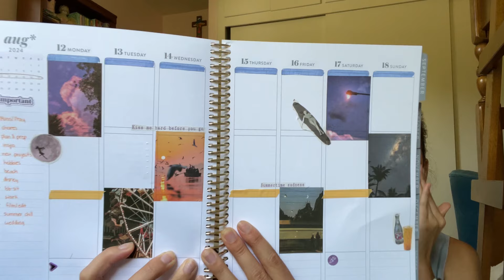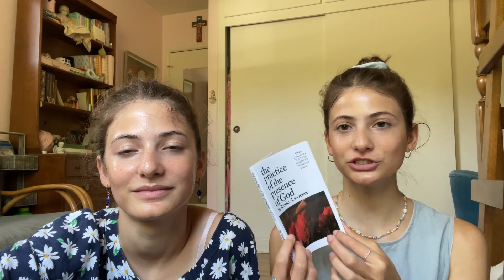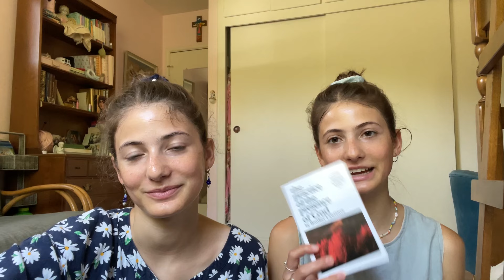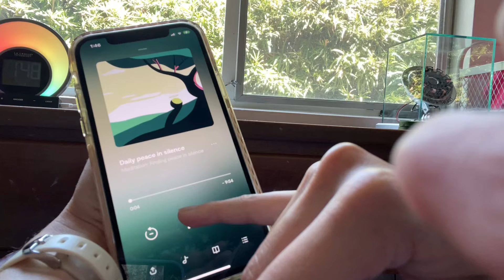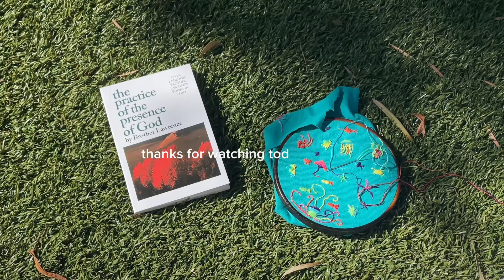Spa Day 🧖🏻‍♀️ 🥒💅✨+ recent favs, catchup w/us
Saturday spa day in our life ✨💅🥒🧖🏻‍♀️🥑🍇